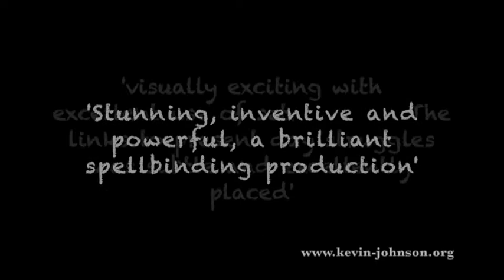The Caucasian Chalk Circle - Theatre Clips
The Caucasian Chalk Circle by Bertolt Brecht
Theatre Trailer UK Tour 2016
Director: Kevin Johnson
Design: Fiona Chivers
Lights: Jamie Smith